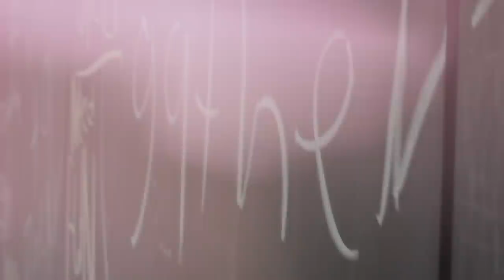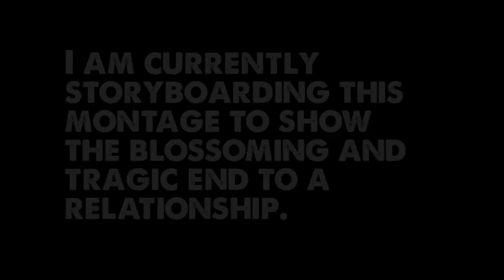EFP Montage: Lens Whacking Test Shots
I am in need of a guy and girl actress (college age) who are willing to volunteer their time into helping me make a small montage for my video production class. This video is a sample of what I plan to do and a feel for the tone. Actors need to be comfortable as a couple. I am currently under script revision and will try to keep my blog posted with updates.